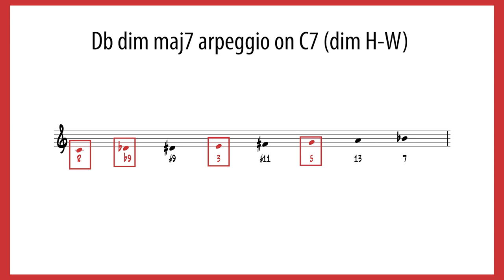Dim maj7 arpeggio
A weird arpeggio, can be builded in the diminished scale. This arpeggio is useful on the dominant chords making diminished sounds, also it can be moved in minor thirds within the diminished scale.